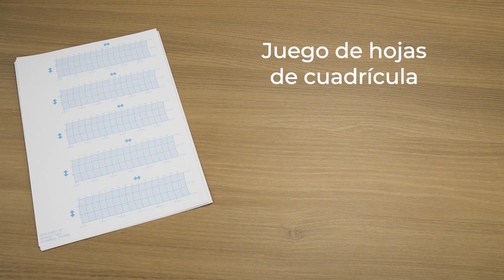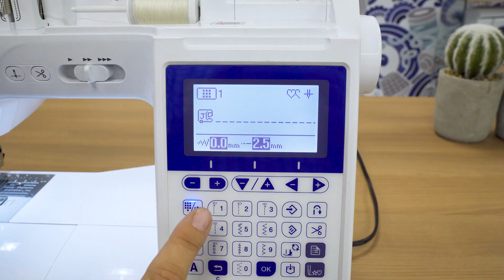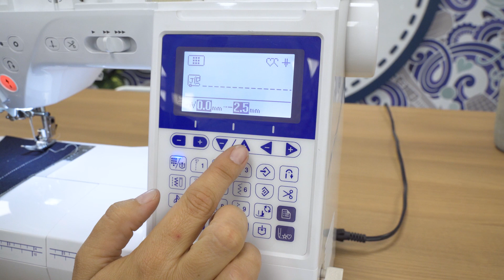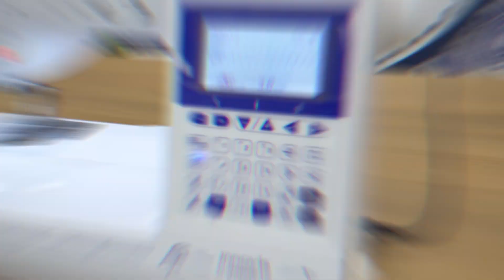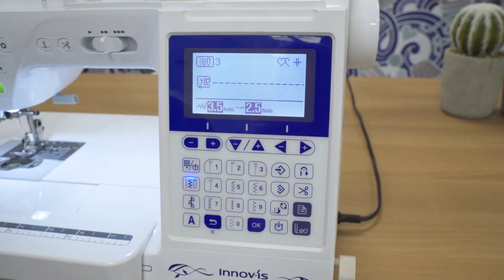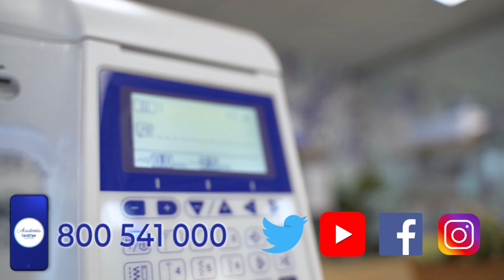Curso de uso Máquina de coser computarizada Brother NQ470L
Te presentamos el curso básico de uso y manejo de nuestra versátil  máquina de coser computarizada Brother NQ470L. Aquí aprenderás más sobre la máquina, su funcionamiento, los pasos para aprender a enhebrarla, conocer algunos de los tipos de costuras que puedes hacer con ella y sus accesorios.